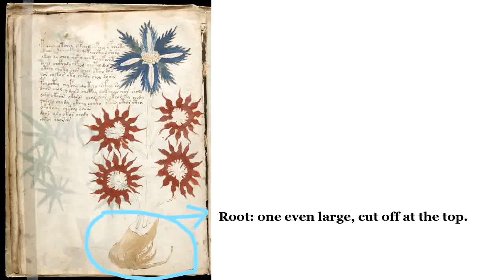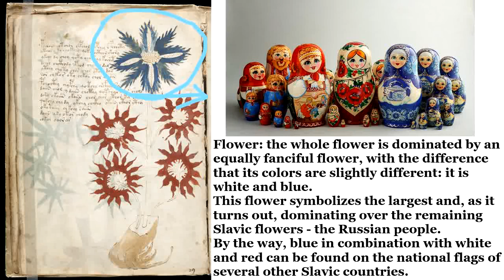31. Voynich Manuscript 16V